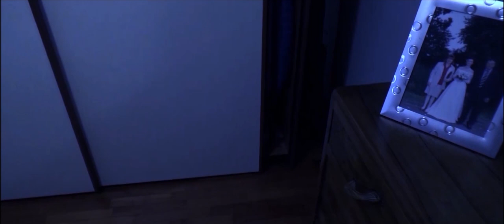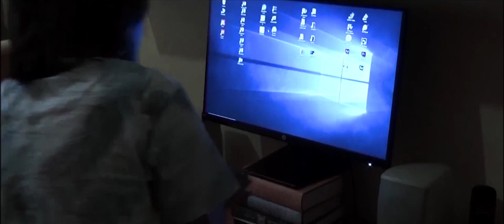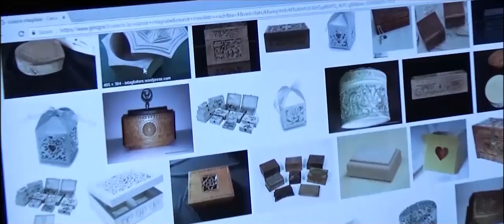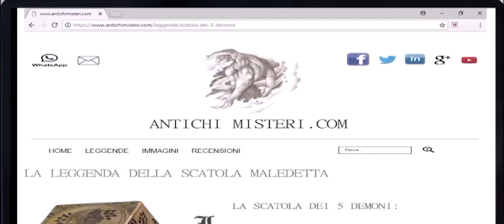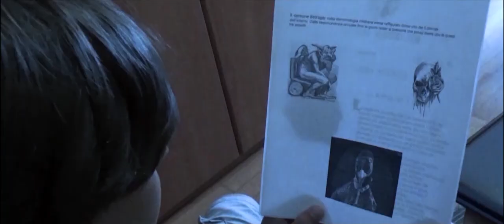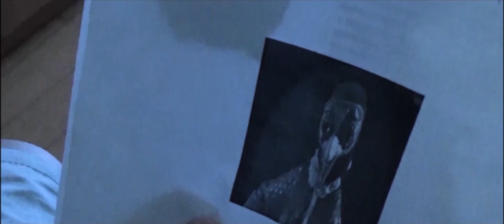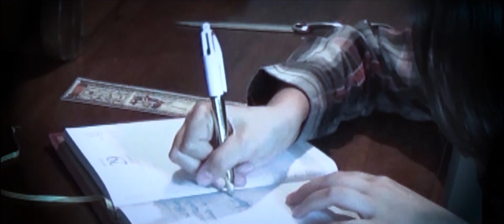THE BOX - LA SCATOLA DELLA MORTE (cortometraggio)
Ecco il nuovo cortometraggio firmato Produzione Davil!

regia: RED SIMON
co-regia: LORENZO SANGALETTI
interpreti: RED SIMON (Jack)(demone Belfagor)
                  LORENZO SANGALETTI (papà di Jack)
                  JACOPO QUIETI (Thomas)
sceneggiato da: LORENZO SANGALETTI e RED SIMON
soggetto: RED SIIMON
prodotto da: LORENZO SANGALETTI
montato da: RED SIMON
direttore della fotografia: RED SIMON
cameraman: RED SIMON e LORENZO SANGALETTI
effetti speciali: RED SIMON e LORENZO SANGALETTI
la scatola è stata realizzata da: LORENZO SANGALETTI
l'abito di Belfagor è stato realizzato dalle sarte: GIOCONDA ed EMILIA QUIRICO
si ringraziano per la collaborazione: EMANUELA PASCIUTI e ANNA FONTANA
genere: HORROR
durata: 32 min c.a.
____________DAVIL PRODUCTION_____________

La leggenda racconta che, nel lontano 1718, dei monaci tibetani combatterono contro i cinque demoni più potenti della terra. Per sconfiggere i demoni i monaci utilizzarono le tecniche più antiche e segrete tra cui quella del fuoco: questa tecnica prevedeva l’utilizzo di una pergamena contenente un rituale in grado di incenerire le anime dei demoni.
 Le ceneri vennero rinchiuse in cinque ampolle a loro volta poste all’interno di una scatola raffigurante i demoni stessi. La scatola, costruita dai monaci, era in grado di bloccare le forze demoniache e fu posta in un sotterraneo del monastero controllata a vista giorno e notte.
 Purtroppo nel 1818 un improvviso devastò il monastero e uccise tutti i monaci.
 Per anni si pensò che la scatola fosse stata distrutta dalle fiamme e con essa anche le 5 ampolle.
Nel 1918, un gruppo di archeologi, ritrovò la scatola miracolosamente intatta. Al suo interno però vi era soltanto un’ampolla. Le ricerche dimostrano che l'ampolla conteneva le ceneri del demone più potente dei cinque, il demone Belfagor. Stranamente anche gli archeologi morirono uno dopo l'altro in circostanze misteriose e della scatola non se ne seppe più nulla.

Annabelle - Joseph Bishara
Registrazione audio
Riproduci corrispondenza  6:44 - 8:27